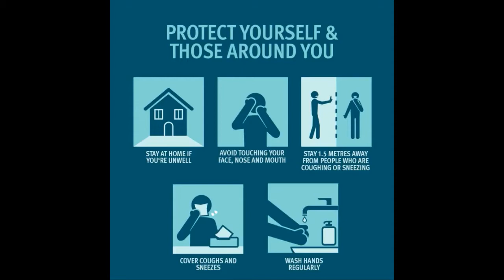Καίτη Χωματά - Μια αγάπη για το καλοκαίρι - 2 Quitars